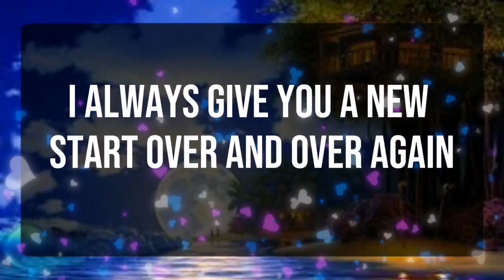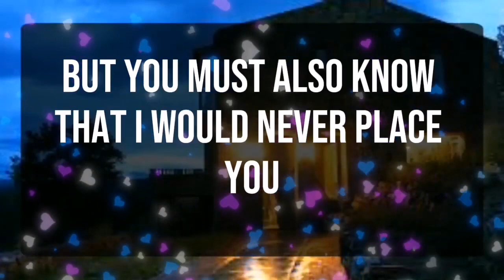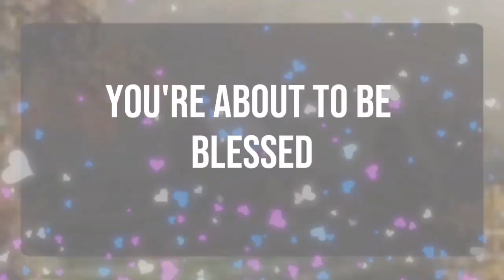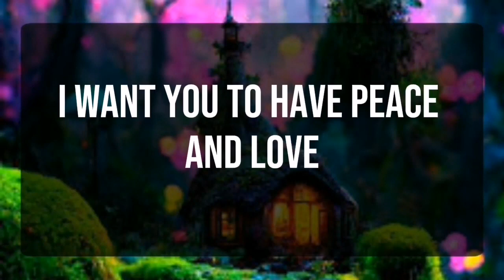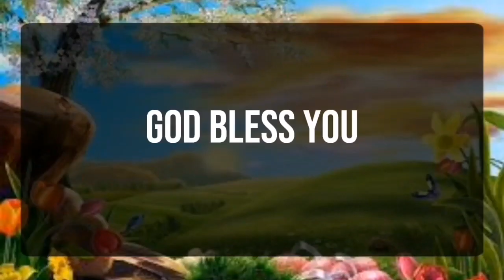God message_ Someone is getting ready to approach you.... Angels Message✝️God Miracles 🦋 god msg